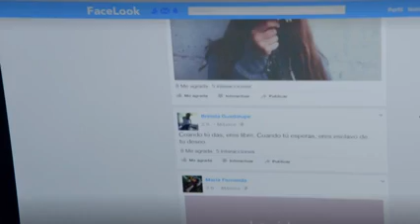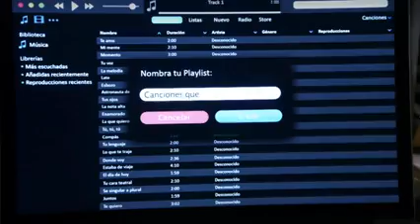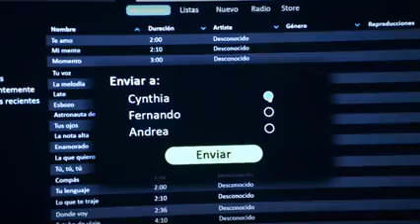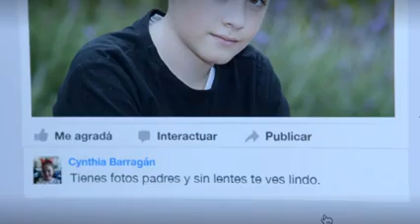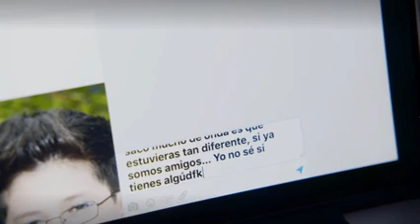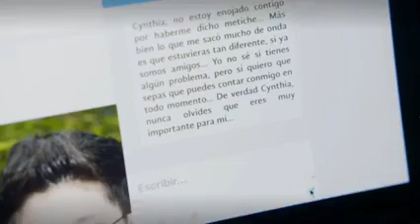LA ROSA DE GUADALUPE - 48 HORAS DE OSCURIDAD (PARTE 1/2)CAPITULO COMPLETO